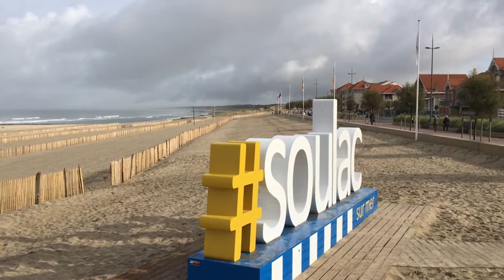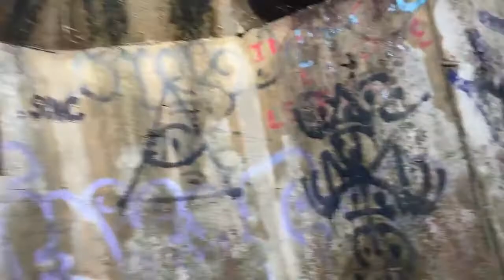Soulac-sur-Mer France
Soulac-sur-Mer (France) is a long-established beach resort town at the northern limit of the Medoc peninsula north of Bordeaux.